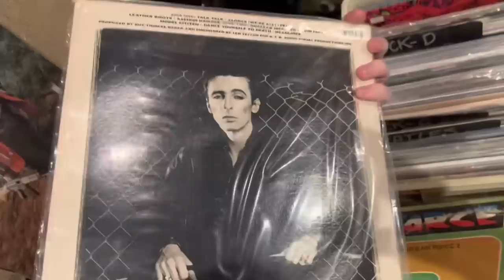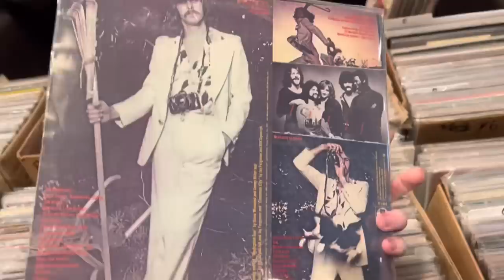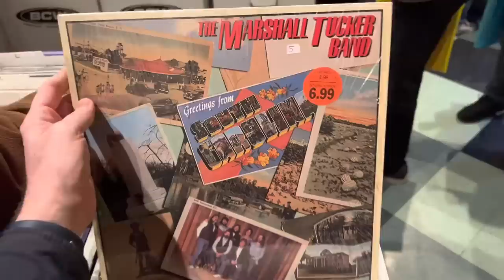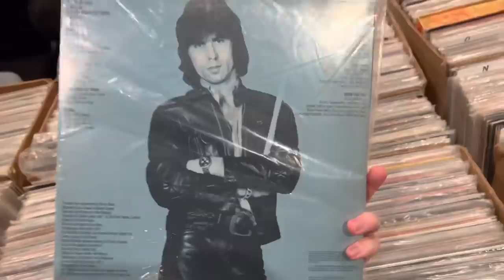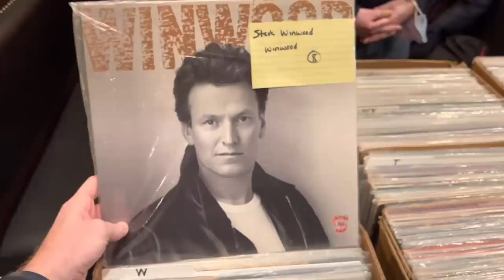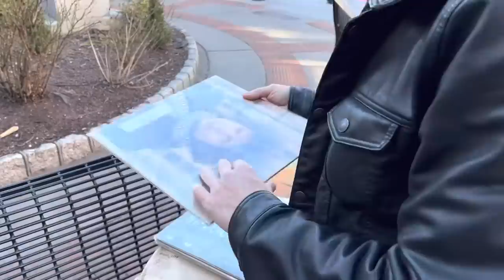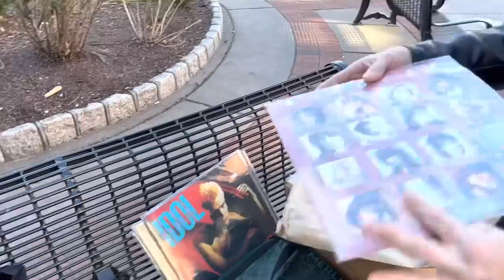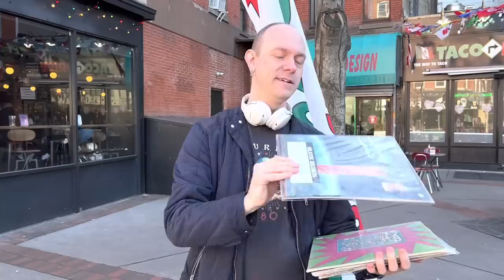Let’s Go To The Record Store #27 - Record Riot Record Show (Jersey City, NJ)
For this series I’ll be taking you with me through New York & New Jersey to various Music Stores & Record Shows.  Sifting through CD’s, vinyl, and whatever else the stores have to offer.  Then at the end I’ll un-bag the loot and discuss why I chose the ones I did.  Come on…let’s go to the record store!